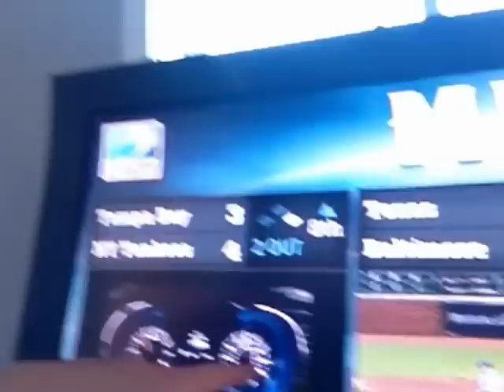Josh Hamilton and his 4 home run day Rangers over Orioles Lotto Ticket balls deep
josh hamilton, affectionately known as crackhead, rakes 4 bombs vs the orioles. top 3 player i ever saw